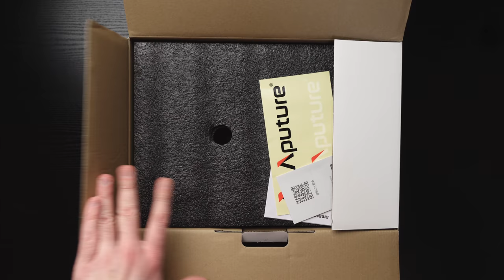Aputure Amaran 200x Bi-color unboxing [deutsch]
Eine Amaran 200x ist nur halb so teuer wie eine LS 300x von Aputure. Eigentlich habe ich mich für eine Godox SL-150II Bi-color wegen dem lautlosen Betrieb entschieden. Leider musste ich die Godox SL-150II wieder zurückschicken, da die Platine unerträglich gefiept/gepiept hat. Deshalb habe ich nun alternativ eine Amaran 200x gekauft. Der Smart Fan Mode sollte eigentlich den Ventilator so weit runterregeln, dass dieser vom Mikrofon nicht zu krass aufgenommen wird. Sieh zu, wie ich meine neue Amaran 200x zum ersten Mal auspacke.

Mein Video über das Problem mit der Godox LED Leuchte findest du hier:

Hast du Vorschläge, Ideen, Fragen oder Anregungen? Dann schreib sie mir in die Kommentare. Du kannst mich auch bei Instagram, Twitter oder Facebook erwähnen. Ich antworte gerne. 😃

0:00 Unboxing
0:49 Reflektor aus Metall
0:55 Videoleuchte
1:32 Abonnieren und nächstes Video

Mit (*) gekennzeichnete Links sind Werbelinks. Der Werbende zahlt mir gegebenenfalls eine Provision, ohne dass sich für dich der Preis ändert.